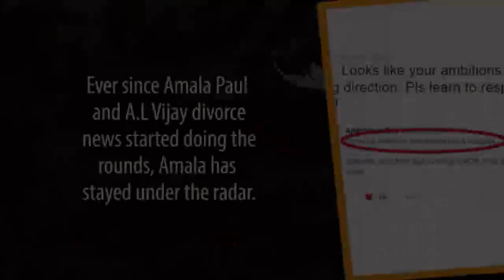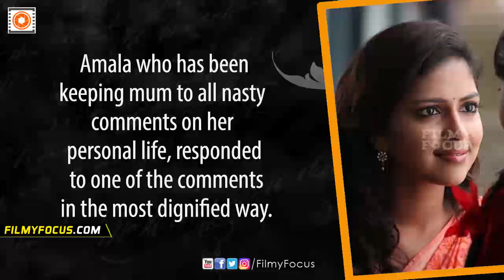Amala Paul Gives a Fitting Reply To a Nasty Comment - Filmyfocus.com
Ever since Amala Paul and A.L Vijay divorce news started doing the rounds, Amala has stayed under the radar. As the couple has started their divorce proceedings, both of them are taking measured steps back into the limelight.